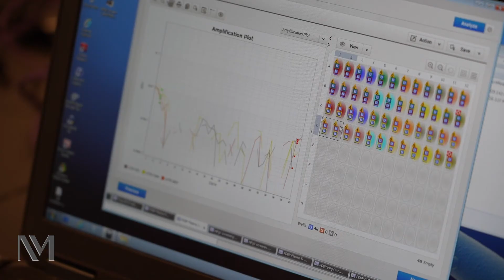What We’ve Learned Treating 4,000 Patients With Long COVID-19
Long COVID-19 occurs in approximately a third of COVID-19 survivors and is now the third-leading neurologic disorder in the United States. In May 2020, during the early months of the pandemic, Northwestern Medicine physicians identified this growing trend and established the Northwestern Medicine Comprehensive COVID-19 Center, one of the first centers in the United States dedicated to treating patients with lingering impacts of the virus.

More than three years later, the need for long COVID-19 care remains. To date, Northwestern Medicine has treated nearly 4,000 patients from 44 states, and our team of 42 clinicians continues to see approximately 100 patients each month. Here, Igor J. Koralnik, MD, chief of Neuroinfectious Diseases and Global Neurology and co-director of the Comprehensive COVID-19 Center, shares what the team has learned.